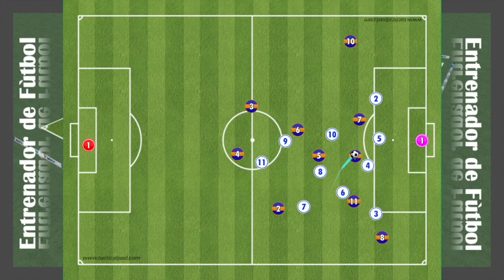2D[Football Animation 33]Progression phase1343vs14132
If you want to the Full Video with Japanese description and automatic subtitles.